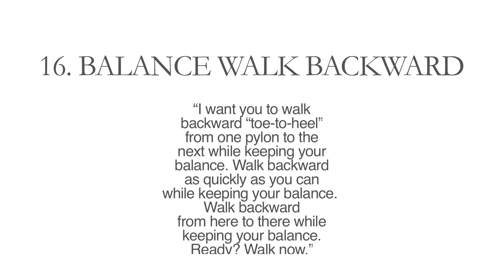PLAYfun Task 16 - Balance Walk (toe-to-heel) Backward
For more information about the PLAY tools...

For more information about Canadian Sport for Life...